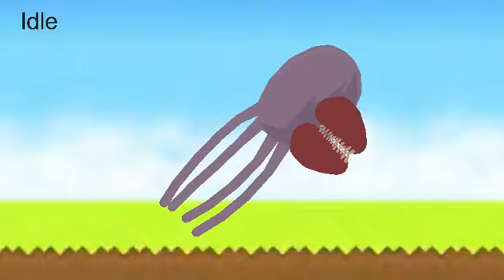What if jelly mouth was in battle cats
Abilities: Burrow, Gets stronger when knocked back, Weakens enemies, survives, massive damage

Enemy type: Zombie (even though he’s not he’s just purple)